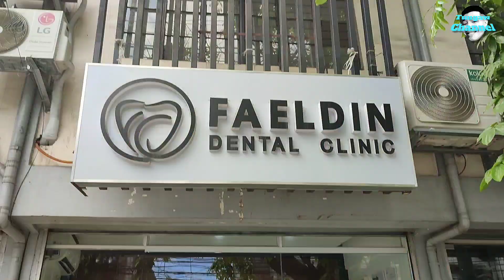PABUNOT (maikling short vlog serye ng tungaw) Episode 30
Ito ang maikling short vlog ng tungaw na pang 30 Episode ang nilalaman ng video ay tungkol sa pagpapabunot ng ngipin ni tungaw. panuorin at sana ay masiyahan kayo sa vlog na ito.